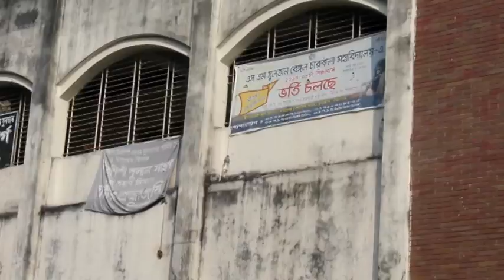s m sultan bangladesh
s m sultan bangladesh ( neharbala)